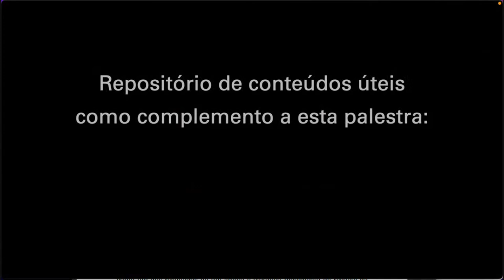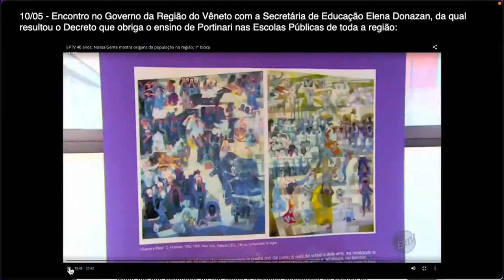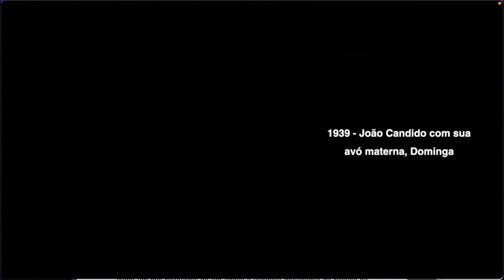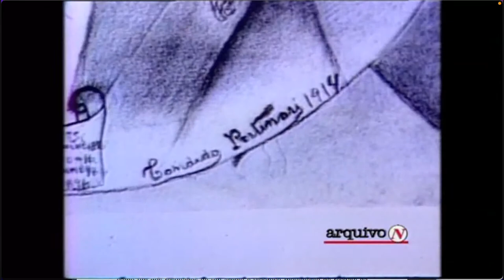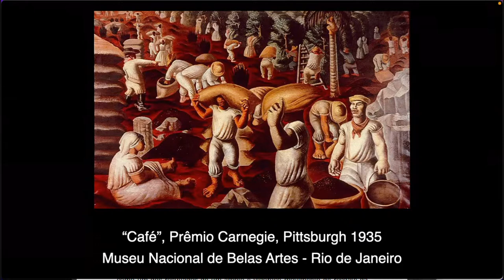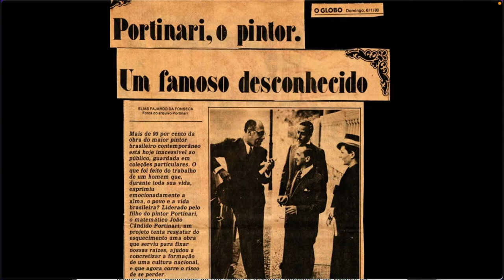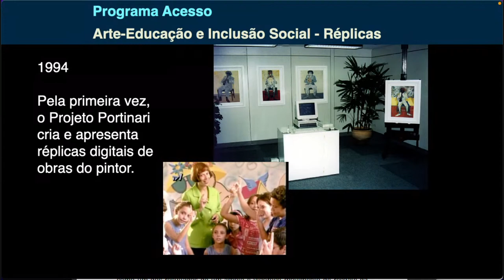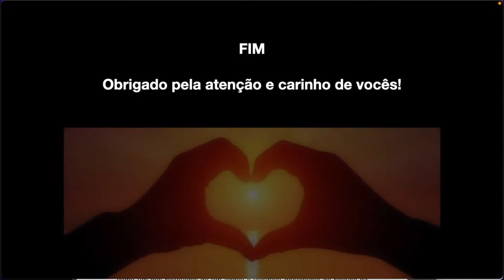Live - "Candido Portinari: um homem, um tempo, uma nação"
No aniversário de 60 anos da morte de Candido Portinari, o Museu Casa de Portinari e o filho do artista, João Candido Portinari, apresentam aspectos essenciais sobre o legado do artista: a vida e obra de Candinho, o trabalho do Projeto Portinari e suas recentes iniciativas: “Projeto Guerra e Paz” e a exposição "Portinari para Todos".
Candido Portinari é reconhecido mundialmente por sua obra: “o que carregava o Brasil dentro de si” (Jorge Amado); "o pintor que mais pintou o seu país" (Israel Pedrosa); ou o pintor “que é a alegria e a honra do nosso tempo e da nossa geração" (Carlos Drummond de Andrade).

João Candido Portinari é professor, escritor e matemático com doutorado em engenharia de telecomunicações. Filho único de Candido Portinari, é fundador e diretor-geral do Projeto Portinari e presidente da Associação Cultural Candido Portinari.